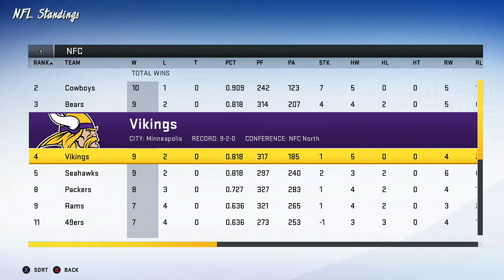User vs User! Bush League Episode 5 Online Franchise Madden 20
This is episode 5 of the 6 man Online Franchise. Be sure to watch our previous episodes if you haven't already!
Thank you for clicking on our video! Also, tell us what you want to see next. Many more videos are coming soon!

International Statement - FirstCom
Artist: Alan Bell, Roger S Dexter
Album: CHAPAV34_Classical Excellence
AdRev for a 3rd Party (on behalf of Chappell AV); LatinAutor - UMPG, LatinAutor, UMPI, AdRev Publishing, UNIAO BRASILEIRA DE EDITORAS DE MUSICA - UBEM, and 9 Music Rights Societies